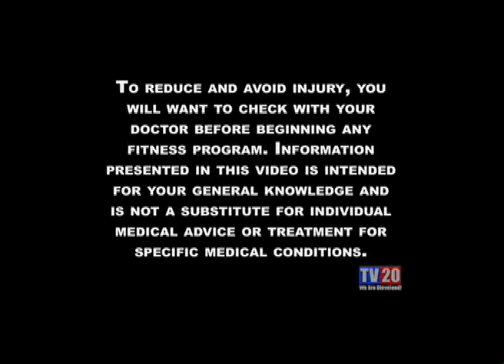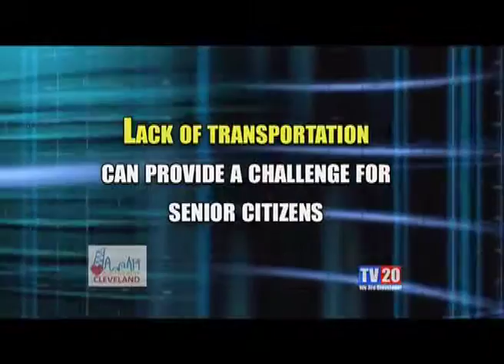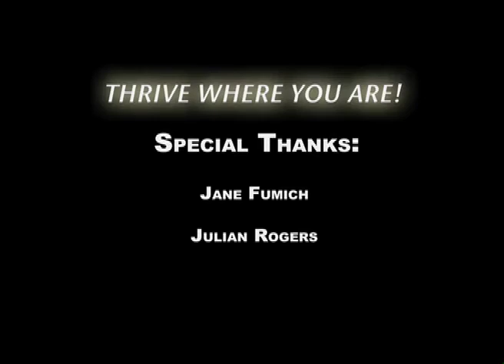Thrive Where You Are! Episode 3